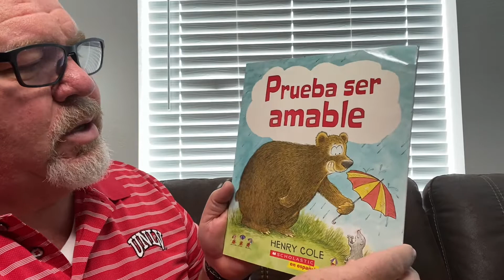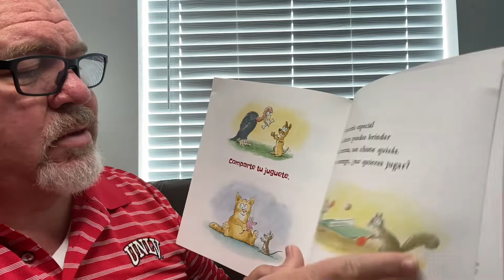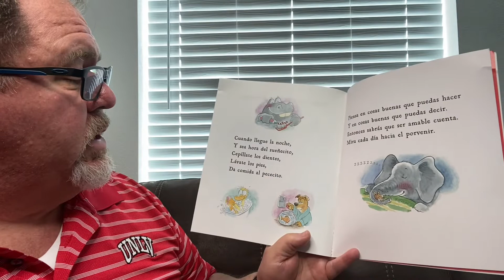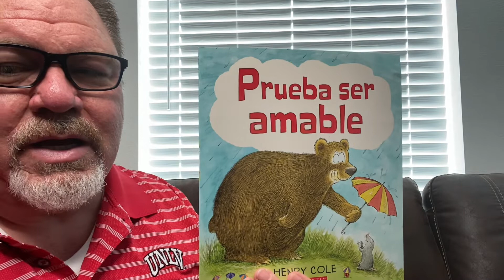Prueba ser amable por Henry Cole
Prueba ser amable por Henry Cole read aloud in Spanish by Grandpa.